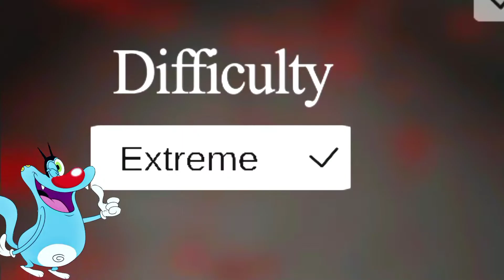Can I Escape In Granny Extreme Mode 😱😱ll Oggy and Jack ki voice me 😘😀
@Indian 'G' Sankar